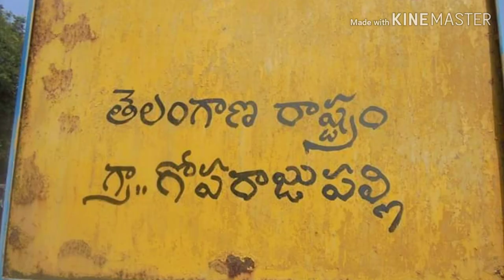goparajupally History Early man paintings jangaon Telangana state in India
Discovered by Reddy Ratnakar Reddy